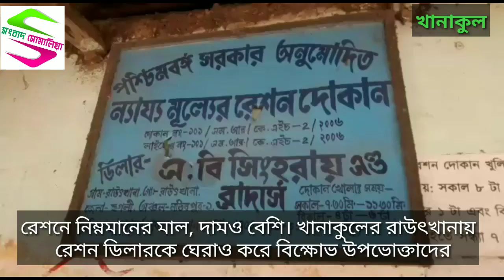রেশনে নিম্নমানের মাল, দামও বেশি। খানাকুলের রাউৎখানায় রেশন ডিলারকে ঘেরাও করে বিক্ষোভ উপভোক্তাদের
Sambad Somalia @ রেশনে নিম্নমানের মাল, দামও বেশি। খানাকুলের রাউৎখানায়
  রেশন ডিলারকে ঘেরাও করে বিক্ষোভ উপভোক্তাদের